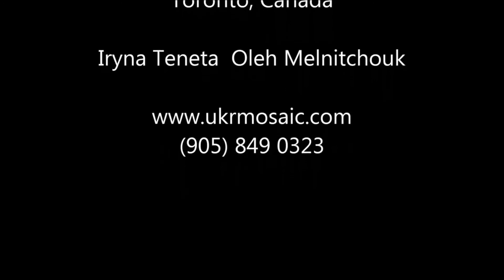Malanka (Ukrainian New Year)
Ukrainain New Year (MALANKA)
Featuring by Ukrainian Music Duo "MOSAIC" (Toronto, Canada) "Poidu v Ameryku"